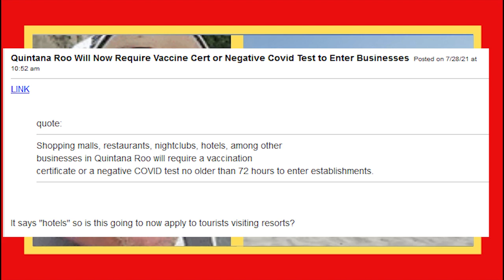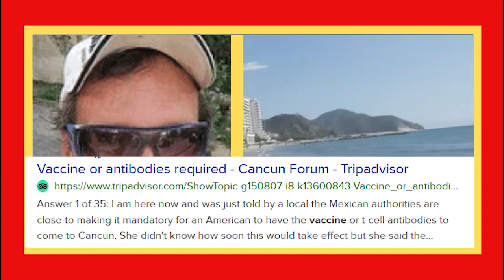GOV. ATTACKED US, HAD TO FLEE Our Expat Retire Early Life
Gov. Attacked Us and We Had to Flee Our Expat Retire Early Life!  We want to hear from you, tell us how you are doing with this fast moving train agenda, whether you live abroad or at home. Take care, blessings!

How You Can Avoid Gringo Gouging with Simple Rule of Thumb (rule of 3 and 4)